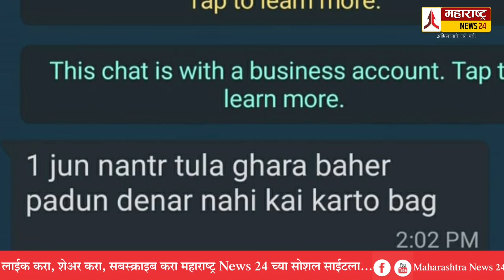ए किरीट..तूला 1 जून ला घरा बाहेर पडून देतो का बघ ! Kirit Somaiya BJP Dhamki Call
किरीट..तूला 1 जून ला घरा बाहेर पडून देतो का बघ ! Kirit Somaiya BJP Dhamki Call
kirit sommaiya call recording
kirit sommaiya latest